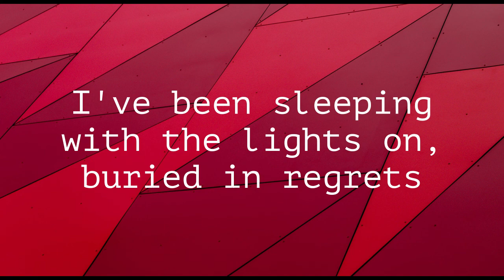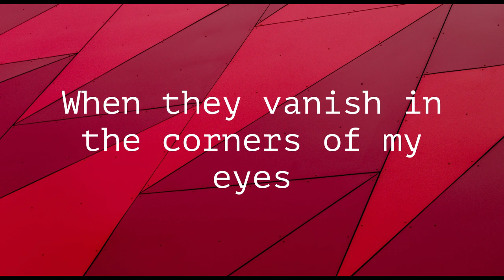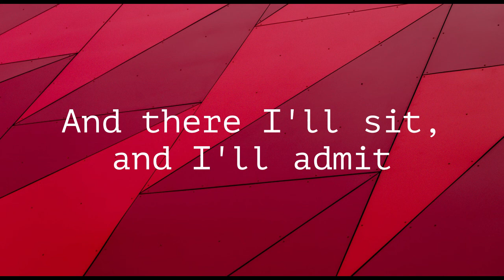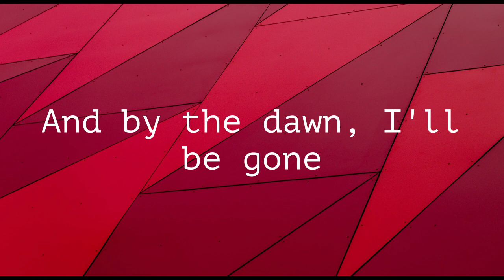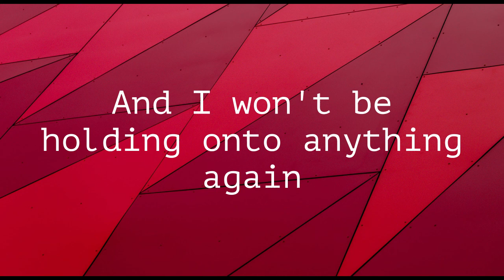I'm Letting Go (Lyric Video) - lyric music video maker demo - Animated Text Studio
This lyric video demos features for music video maker app - Animated Text Studio.
Artist: Josh Woodward
Title: I'm Letting Go
Album: The Simple Life (Part 1)